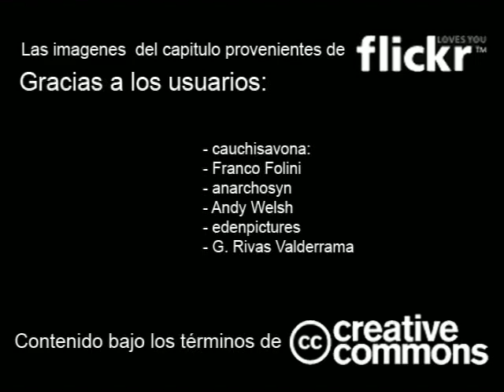Airbender, El último guerrero | Telúrica 790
Anuncian el estreno de Airbender, el último guerrero, para el próximo año. ¿Quieres jugar al parque de diversiones en casa? No vayas a hacer una montaña rusa con ésta. Nos enteraremos más sobre el graffitti. Y conoceremos al telúrico que encabeza nuestro ránking semanal: Fairfield.

¡Hazte fan de Telúrica en Facebook!

Ránking al 3 de diciembre del 2009